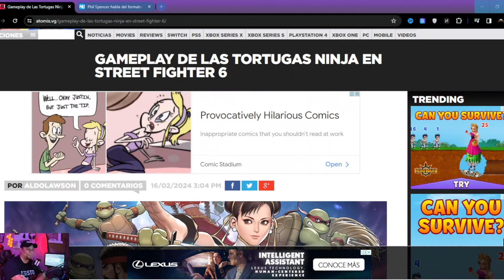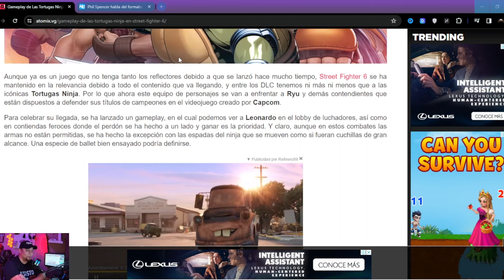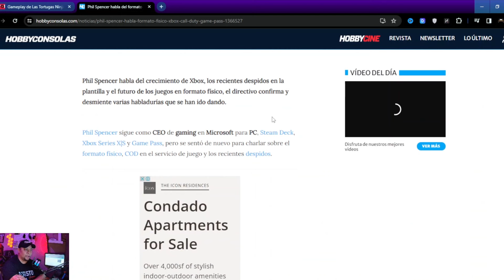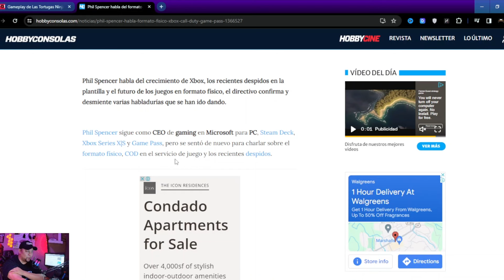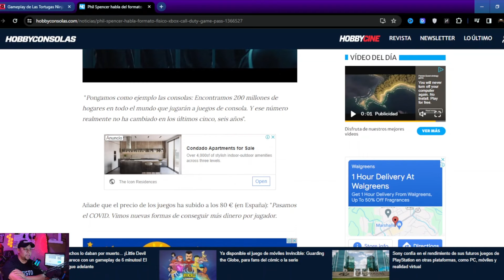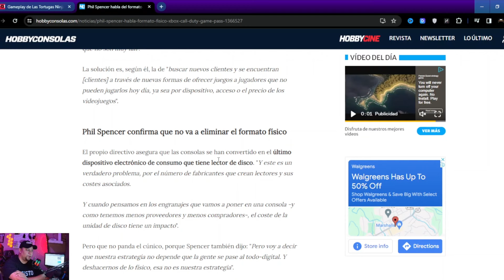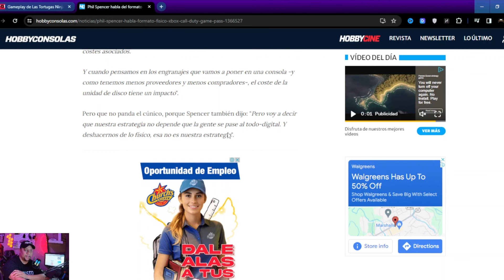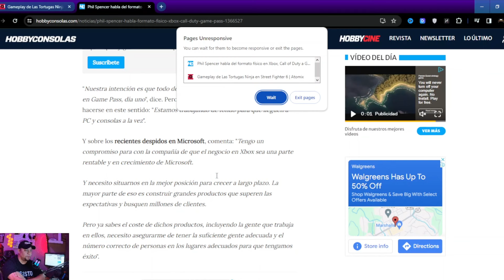¡Ultima Hora! - Phil Spencer DESGLOSA nuevamente el futuro con total CLARIDAD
¡Sumérgete en el futuro de Xbox con palabras directas de Phil Spencer! En este vídeo, el líder de Xbox ofrece una visión sin filtros sobre lo que nos espera en el mundo del gaming. Descubre los planes sobre el formato fisico, los despidos, las innovaciones tecnológicas y los juegos de próxima generación que están por llegar. Desde la evolución de la nube hasta las experiencias inmersivas, Phil Spencer desvela todos los detalles. Prepárate para una charla franca que te dejará emocionado por el futuro de la marca Xbox. No te pierdas esta revelación única que cambiará la forma en que ves los videojuegos. 🚀🎮 Xbox PhilSpencer FuturoGaming"

No te Pierdas el Tropicast de GameTropics, nuestro podcast todos los domingos 9pm hora de Puerto Rico